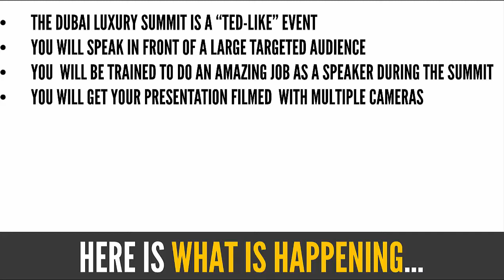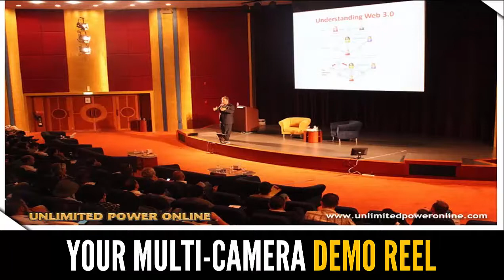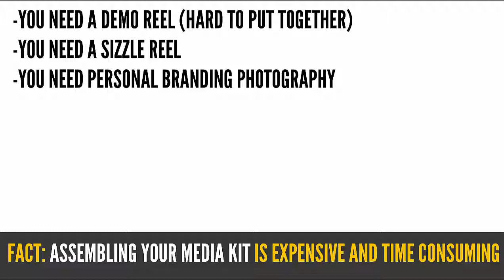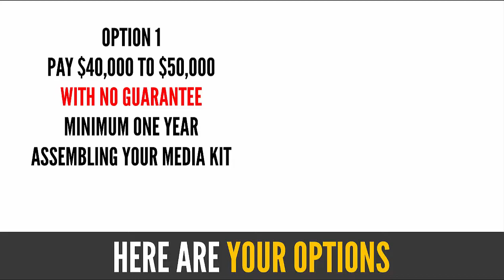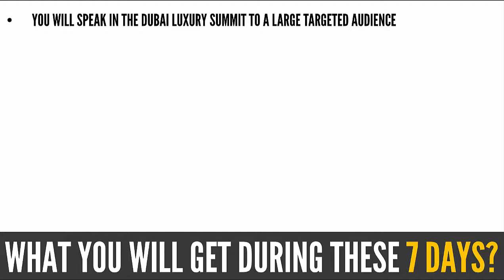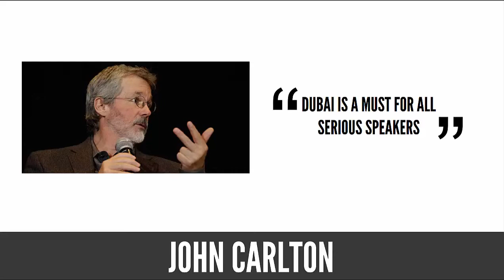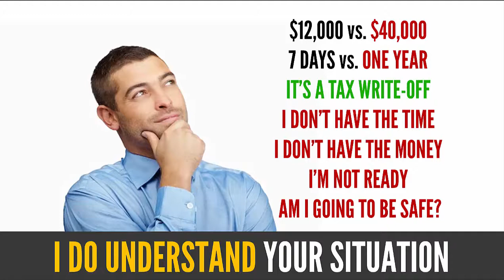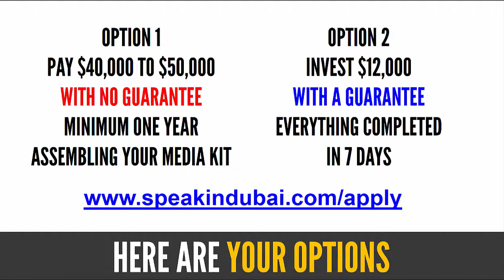How to Get Booked as a Speaker - Marketing Yourself as a Speaker - Getting Paid Speaking Gigs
- how to get booked as a speaker.  Here's advice from experts on how to get speaking gigs
Be prepared for speaking opportunities all over the world

-How to get booked as a corporate speaker
-How to be booked as a keynote speaker
-How to get paid speaking engagements
 I would love to speak to you about getting speaking gigs for my niche

The Speaking Lifestyle, is really cool but first you need to learn how to get booked as a speaker

If you're serious about building a speaking business and getting more paid speaking gigs then you won't let anything get in your way .

For those who've been through speaker training, you know the drill... Now all you need is a solod plan, a speaker media kit and a plan and strategy for how to get paid speaking gigs and fast.

How to get booked as a speaker - if you are looking to learn about how to get booked as a speaker  then watch this video to learn everything you need to know about how to get booked as a speaker.

Getting speaking gigs: What are conference and event organisers looking for.

Getting Paid to Speak: The Biggest Mistakes New Speakers Make and How to Avoid Them.

Simple Steps to Start Getting Paid to Speak”

How to book speaking engagements.

How speakers get booked more often.

On this site, you will find plenty of free information on how to get paid speaking gigs.